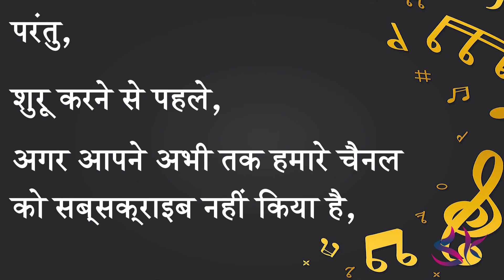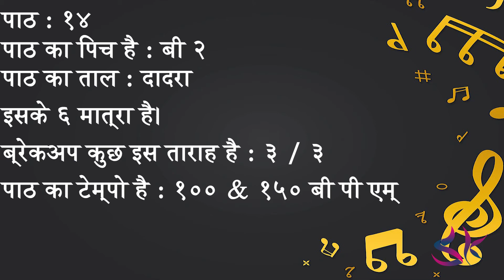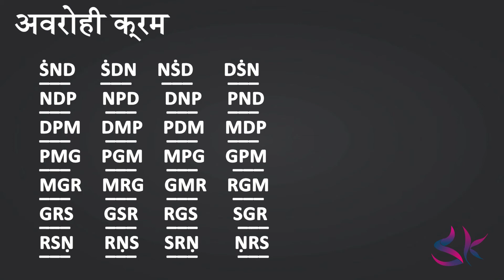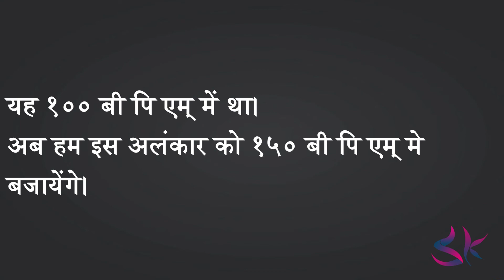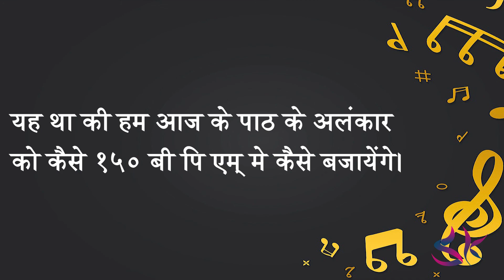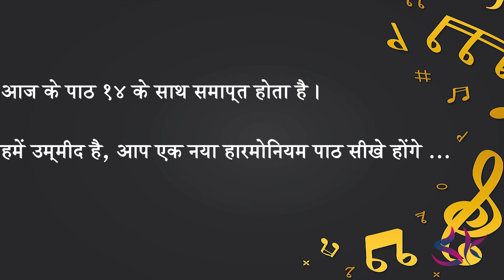हारमोनियम पाठ १४ | पलटा और अलंकार के साथ फिंगर एक्सर्साइज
इस श्रृंखला में, आपको बेसिक्स से एडवांस लेवल तक हारमोनियम सीखने के लिए पूरी गाइड मिलेगी।
एक प्रक्रिया जो सदियों से चल रही है, सबसे अच्छी सीखने की मुख्य जड़ है, जिसे गुरु परम्परा सीखने की प्रक्रिया कहा जाता है।